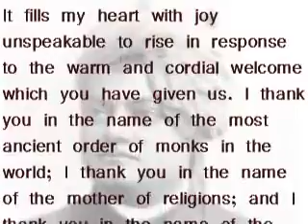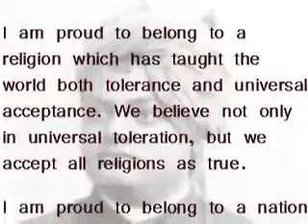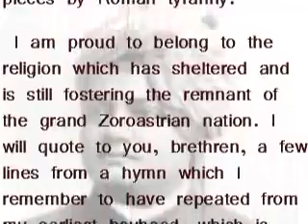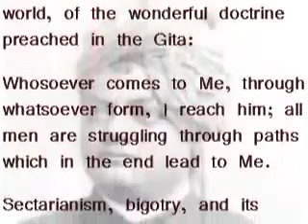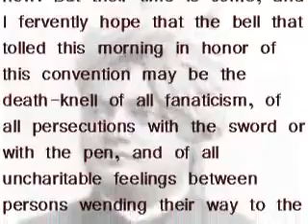00 Swami Vivekananda Speech at Chicago Welcome Address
आत्मयोगी सन्तोष आनंद जी महाराज , योग , ध्यान और रहस्यमयी विधाओं , ब्रेन मैपिंग , आध्यामिक माइंड थेरेपी , पावर योगा , हिप्नोथेरेपी , ब्रेन एक्टिवेशन , थर्ड ऑय ,  कुण्डलिनी शक्ति जागरण आदि के जानकार हैं , वे बिलीव , इल्लुज़न , रीनकारनेशन , अवचेतन मन की शक्तियों पर विशेषज्ञता भी रखते हैं । वे बिजनेस ग्रोथ , केरियर , रिलेशनशिप आदि विषयों के सलाहकार हैं । वे आध्यात्मिक व प्रेरणादायी वक्ता हैं।

सम्पर्क
Mr.Priyam Mishra